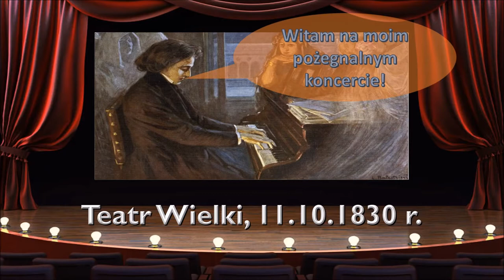PN3 MAZ praca 41 ostatni koncert chopina w Polsce